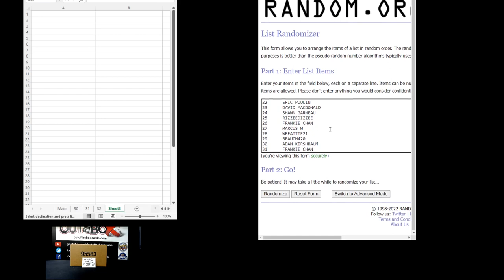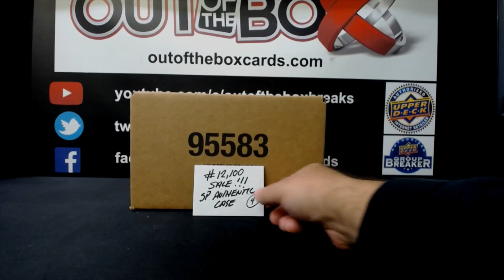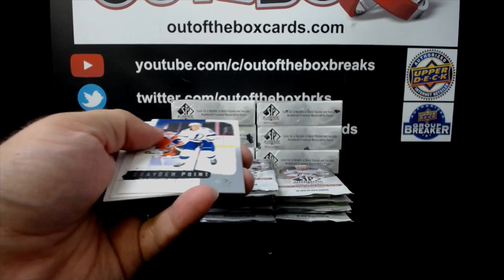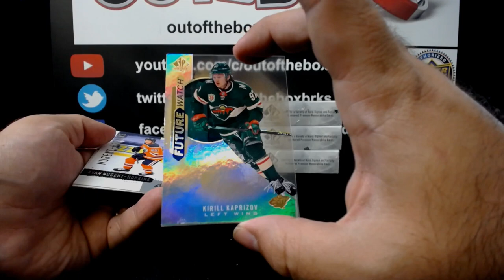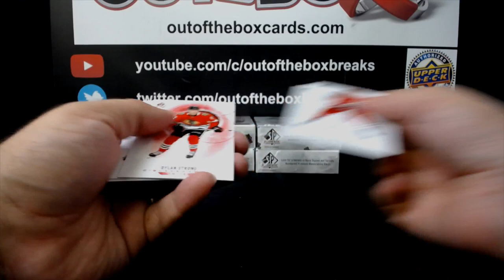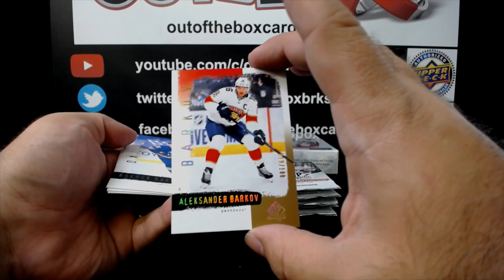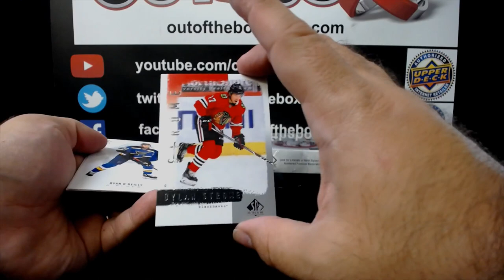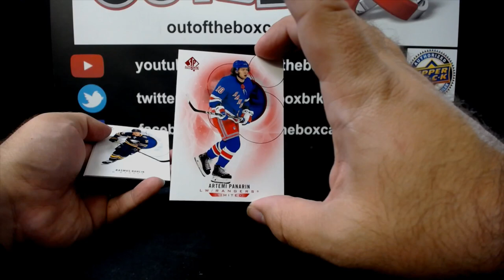Out Of The Box Group Break #12,100- 2020-21 Upper Deck SP Authentic (8 Box) Case Team Random